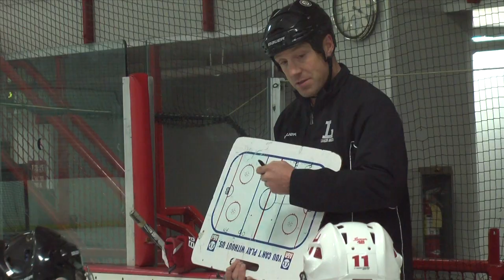Orange Lutheran Hockey Year 3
Three years ago Orange Lutheran started up a hockey team for the first time in school history. The team started with 15 players that year but now has grown to 24. This year they jumped from the JV level to Varsity level.